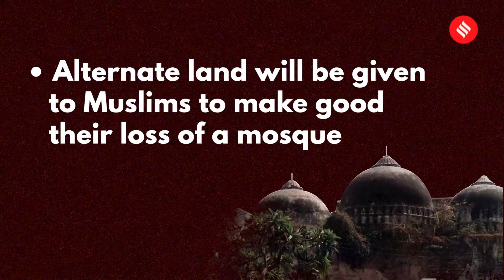Ayodhya judgment highlights: ‘Temple at disputed site, alternative land for mosque’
As the hearing of the verdict is underway, here are some of the observations of the Supreme Court in the Ram Janmabhoomi-Babri Masjid case today. Ayodhya Ram Mandir-Babri Masjid Case Verdict: In a unanimous judgment, a five-judge Constitution bench of the Supreme Court Saturday allotted the disputed Ayodhya land to the Ramjanmabhoomi Trust. It ordered the allotment of an alternative piece of five acres of land to the Muslims.